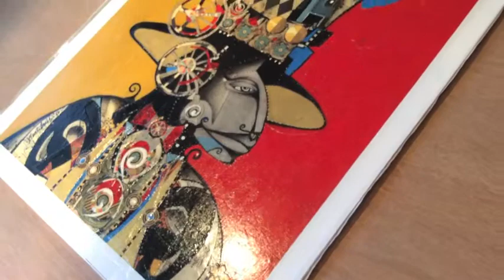Clemente Bornacelli. "BIG TOP" from the Circus Collection.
The artist has ingeniously incorporated a new technique of texture cutouts, hand-painted with vibrant pure color pigments. The way they skillfully assemble all the pieces together and create a captivating collage is truly remarkable. The result is a visually stunning artwork that showcases the artist's creativity and mastery. I can't help but be captivated by the intricate details and the vibrant colors that bring this piece to life. It's an absolute feast for the eyes!